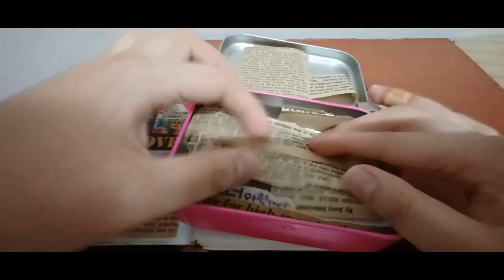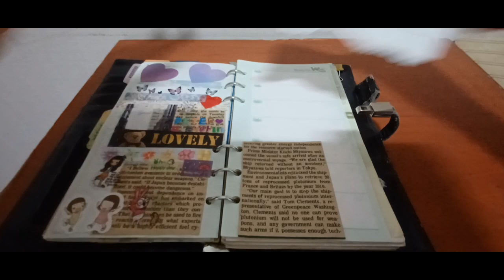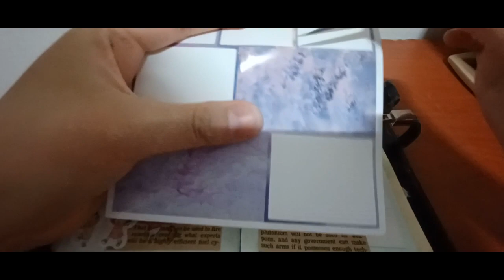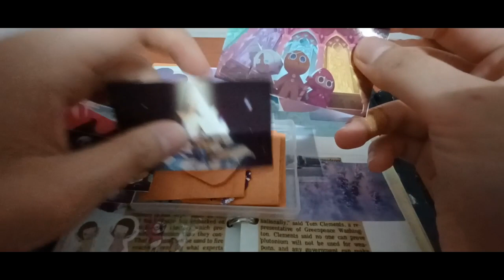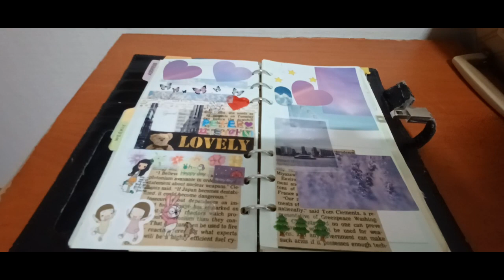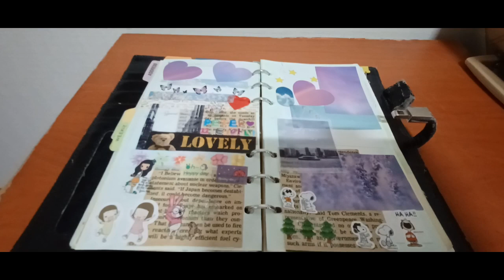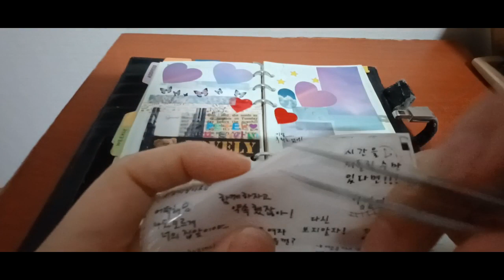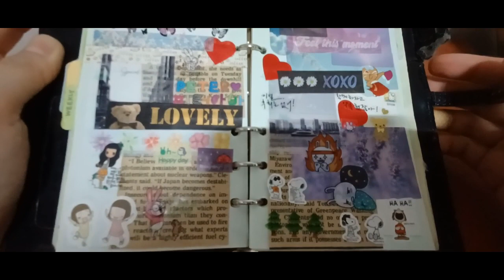2023 노토킹 ASMR 다꾸 10번째 2023 Not Talking ASMR. The 10th episode of Decoration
안녕하세요골드님&시청자팬분반갑습니다미시카에요저의채널에방문해주셔서고맙습니다이번영상은바로2023새해다꾸ASMR10번째입니다이번영상도다꾸로만들어ASMR이에요다꾸영상만들때마다너무재밌고시간도잘가고힐링하면서무엇보다위로받는기분이랄까요진짜다꾸하면서매력을많이느끼는것같아요다꾸하는게마치보석십자수하는것처럼너무좋았고내가좋아하는일이다보니재미있었던것같아요만들때마힘들고지치지만그래도저의영상을봐주시는분들위해서열심히초심을잃지않고만들고있어요이번영상도편안하게힐링하시면서위로가되셨으면좋겠어요그럼편하고재밌게시청해주세요고맙습니다저의영상을보시고조금이나마힘이되시길바래요감사합니다저의영상이재미있으셨다면구독&좋아요&알림설정을하셔서새로운비디오를시청하세요저의또다른채널인카카오TV Misika(미시카ASMR)채널도많이방문해주시고시청해주세요저의랜선아빠이신한국아빠피터님을소개할께요현재이분은DadASMR(아빠ASMR)과다양한분야를하고계세요ASMR이란백색소음으로자율감각쾌락반응으로뇌를편안하게해주고심리적으로안정을주는소리에요예를들어물소리&바람소리가대표적이에요유튜브PETER아저씨의옥탑방ASMR을검색하셔서영상을보시고재미있으시다면구독을눌러주시고알림설정도해주세요감사합니다네이버TV방송인문정호
Hello, Gold and viewers. Nice to meet youIt's Michigan. Thank you for visiting my channelThis video is the new year of 2023This is the 10th ASMRThis video is made into a dakku. It's ASMR. Every time I make a dakku video, it's so much fun, time flies, and I feel comforted more than anything. I think I'm really feeling the charm of dakkuIt was so good to decorate it as if it were a jewel cross, and I think it was fun because it was my favorite thing to do. It's hard and tiring to make, but I'm working hard to make it for those who watch my videoI hope this video is comforting and relaxingPlease enjoy the showThank you. I hope you can cheer me up after watching my videoThank you. If you liked my video, please subscribe and like& Set notification to watch the new videoPlease visit and watch my other channel, Kakao TV Misika (Missika ASMR) channelLet me introduce Peter, my online fatherThis person is currently working in a variety of fields with Dad ASMRASMR is a white noise that makes your brain comfortable and psychologically stable with an autonomous sensory pleasure responseFor example, the sound of water and windSearch YouTube PETER's rooftop ASMR, watch the video, and if it's fun, please subscribe and set notificationsThank you. Please support and follow Peter ASMR. Peter's daily life on Naver TV broadcaster Moon Jung-ho TikTok.